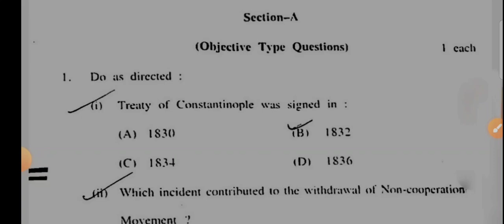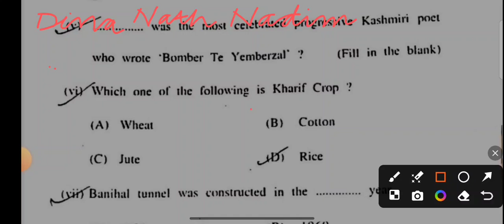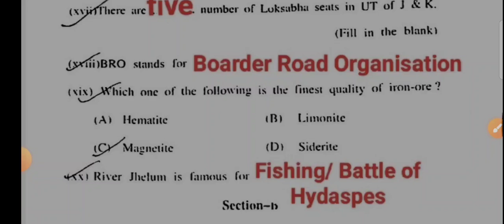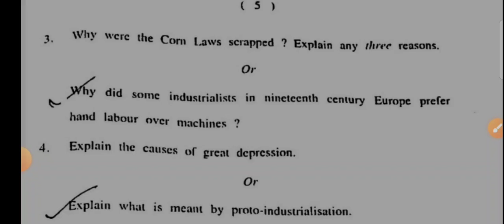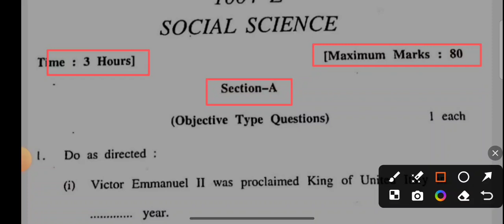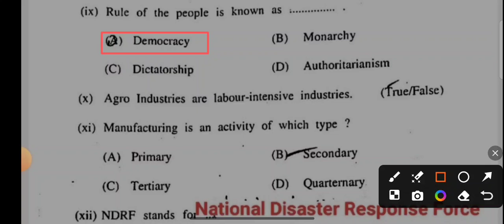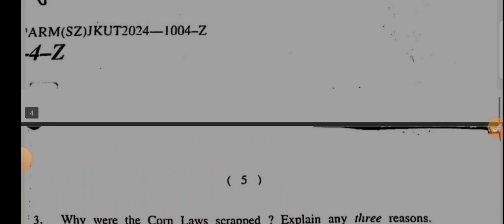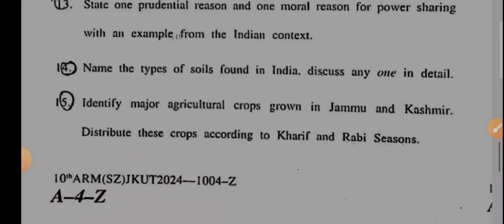Jkbose Class 10th Sst Paper Y & Z Series Mcq solutions 2024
Jkbose Class 10th Sst Paper Y & Z Series Mcq solutions sst 10th 2024
# 10th class Sst Paper Jkbose 2024
class 10 sst paper discussion
mcq solution sst paper
saima majeed
sams tiny tots